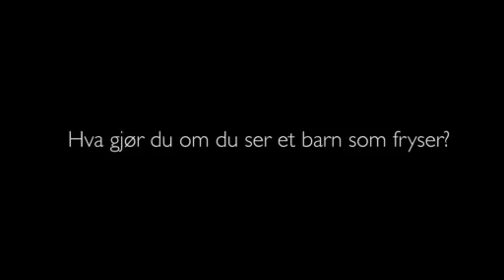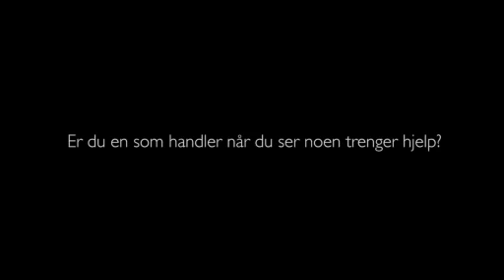Hvor mange Oslo folk ville hjelpe den tynnkledde gutten som frøs osloby mp4